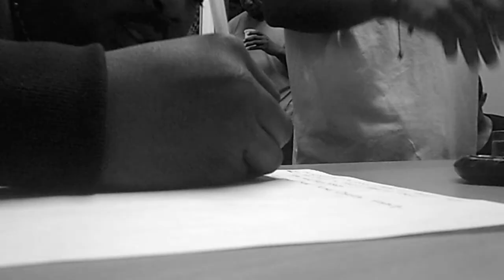"GO" IN STUDIO PERFORMANCE WILDANESS PUBLISHING/HARLEM DONZ CYPH AND STREETZ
IN STUDIO PERFORMANCE OF NEW SONG GO, OFFICIAL VIDEO COMING SOON, STREETSRUNDEEP VOL 2 COMING SOON DAY OFF THE MOVIE COMING SOON DIRTY SHEETS COMING SOON, THE BOOKS GOTTA GET OUT, PULLING ME BACK AND SOUL TALK OF THE CITY ARE AVAILBLE NOW ON AMAZON.COM STREETSRUNDEEP VOL 1 IS ON DATPIFF.COM NOW! WPHD